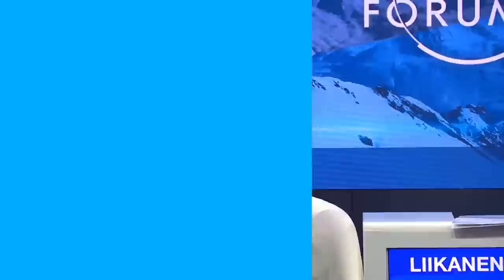Stewarding Responsible Capitalism | World Economic Forum | Davos 2023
With environmental, stakeholder, economic and geopolitical pressures on the mind of leaders around the world, the legitimacy of the sustainability reporting systems is being challenged politically in some jurisdictions, while others are pushing ahead with ambitious efforts that will leave key stakeholders behind.

How can multinational companies continue to drive the global effort toward responsible capitalism, particularly through building their own sustainable value chains and providing capital markets with consistent, transparent and comparable information?

This session was developed in collaboration with CNBC International (Europe).

00:00 Introduction
02:17 Discussion begins

This session is directly linked to the ongoing Stakeholder Capitalism Metrics Initiative of the International Business Council of the World Economic Forum.